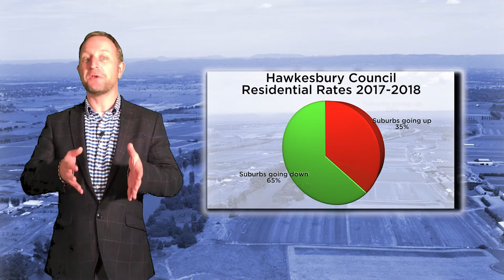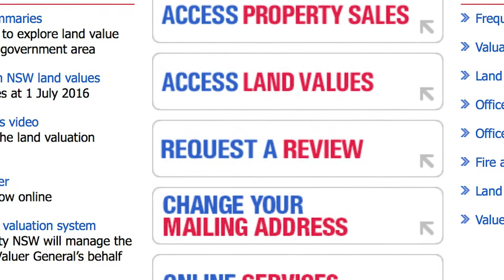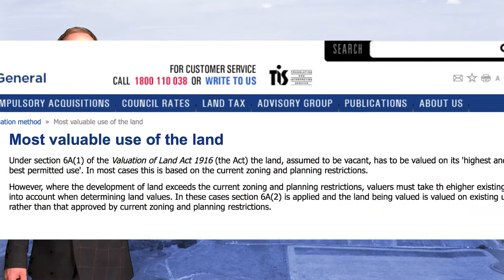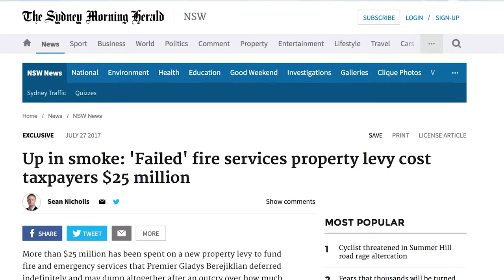03 The Valuer General and Hawkesbury Rates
In which I explain an important update about a meeting with the Valuer General that was held, and how people who have had their rates go up may get some relief.

Additionally, subscribe to this YouTube channel via the button on this page, and note that at my website are links allowing you to subscribe to these videos as a video or audio podcast, and have episodes delivered directly to your device.